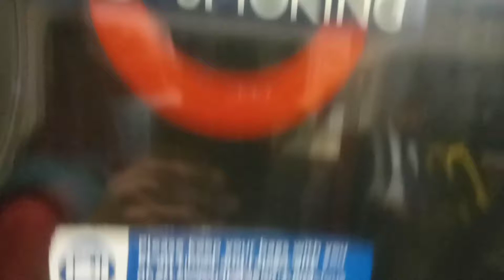tube train ride today. 3.8.2021